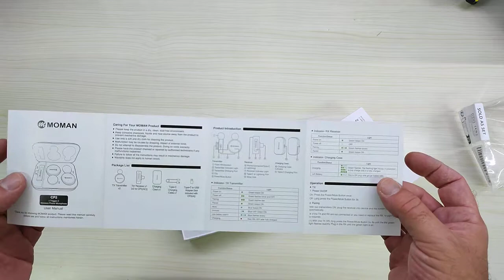Microfono Lavalier Wireless, MOMAN CP2C Microfono 2 4GHz Tipo C USB C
Microfoni interessanti per Smartphone Android!

Il prodotto lo potete trovare ed acquistare qui

Recensione:
Ultimamente, grazie ad alcuni amici mi sto divertendo parecchio a provare diverse tipologie di microfoni Lavalier, sia con filo che wireless e quando mi viene proposto un nuovo modello non me lo faccio scappare... :-)

Questo kit con doppio microfono wireless è compatibile con gli smartphone dotati di connettore USB-C (Android) oppure con un PC dotato di porta USB-C o USB-A (tramite adattatore).

All'interno della confezione troviamo:
- Custodia rigida con funzione di carica batterie;
- 2 Microfoni senza fili;
- Ricevente con connettore USB C;
- 1 cavo USB A a doppio USB tipo C;
- Adattatore da USB A a USB C;

Questi microfoni utilizzano una connessione senza fili tra il microfono e la ricevente che invece dovrà essere connessa allo smartphone collegandola direttamente alla presa USB C.
Il funzionamento è molto semplice, basta collegare la ricevente al dispositivo di acquisizione (come indicato sopra), accendere il microfono o entrambi e basta!
Il microfono è sufficientemente piccolo e leggero per essere praticamente usato ovunque ed è dotato di clip per poterlo fissare alla giacca/maglia/camicia ed è dotato di batteria in grado di farlo funzionare per diverse ore (l'ho provato per quasi 1 ora senza problemi).
La batteria del microfono deve essere ricaricata utilizzando il cavetto USB Tipo C oppure semplicemente sfruttando la custodia rigida che prevede appunto la funzione di ricarica, mentre la ricevente prende l'alimentazione direttamente dalla porta USB.
La qualità audio è molto buona e nonostante non sia dotato di un sistema di soppressione dei rumori ambientali si ottiene comunque una voce chiara e pulita senza la necessità di intervenire in post produzione (a meno che non siate in ambienti particolarmente rumorosi).

La qualità dei materiali invece è abbastanza alta, niente di super robusto ma trasmette una bella sensazione di solidità!

La cosa che mi è piaciuta è che i microfoni sono veramente piccolini e leggerissimi, cosa che li rende davvero poco fastidiosi.

Unboxing di Microfono Lavalier Wireless, MOMAN CP2C Microfono 2 4GHz Tipo C USB C
Grazie.